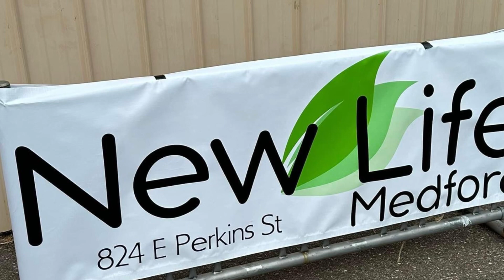Park Fest Recap